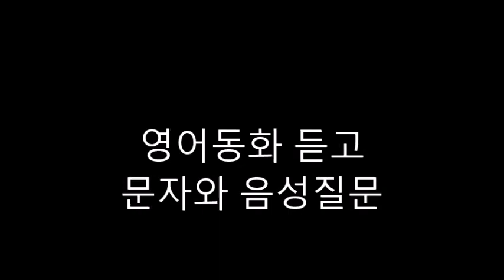영어동화 듣고 문자와 음성 질문-136. THE CHICKEN SISTERS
1. What was wrong with Violet?
2. What did Violet love to do?
3. How did Violet see the dial on the oven?
4. What was often in her kitchen?
5. What did Poppy and Babs do with Violet's cooking?

6. Why was Violet happy?
7. What did Poppy like to do?
8. What did Poppy knit?
9. To whom did Poppy give her knitting?
10. What was wrong with Babs?

11. What did Babs like to do?
12. Where did Babs sing?
13. How did Babs sing?
14. How did the sisters' neighbors feel?
15. When did the neighbors discuss the sisters?

16. Who moved into the neighborhood one day?
17. What could the wolf not wait to do?
18. Why did Bill and Tessie stop going outside?
19. What did the Fontinis do when they went outside?
20. What did each Fontini dress as?

21. Why was the wolf happy?
22. What did the wolf at Bill and Tessie's window?
23. What did the wolf do to the Fontinis?
24. Why did the wolf want to dress up?
25. What costumes did the wolf find?

26. Which costume did the wolf like best?
27. Who did the wolf visit next?
28. What did Violet offer the wolf?
29. How did the wolf get sick?
30. Why did Poppy make the wolf a sweater?

31. What did Babs do?
32. What happened to the wolf as he was trying to get away?
33. Why did the sisters' neighbors barge into the sisters' house?
34. Why did the neighbors freeze?
35. What did the wolf promise?

36. What did the three sisters do?
37. What did the sisters do for their neighbors?